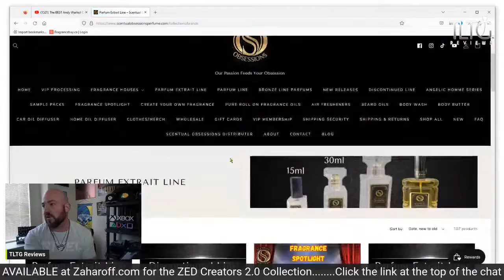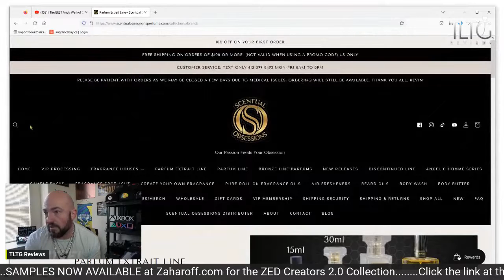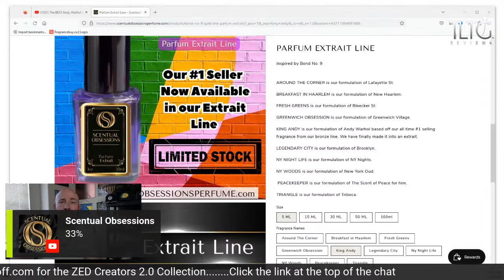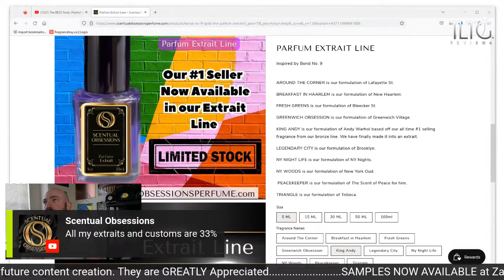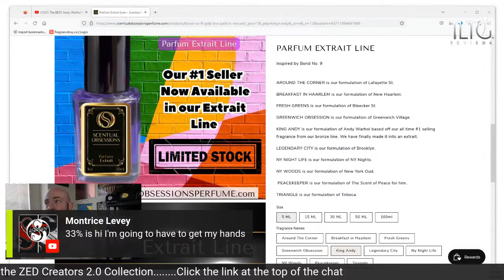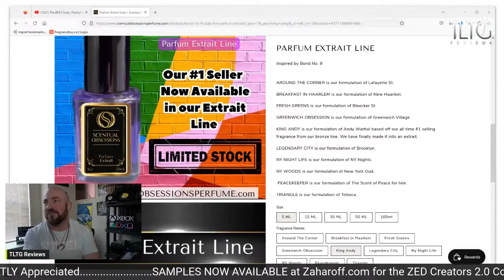The BEST Andy Warhol Cheap Clone Fragrance? | SCENTual Obsessions King Andy Parfum